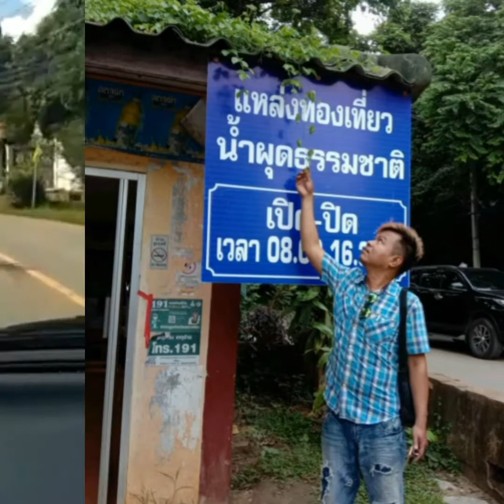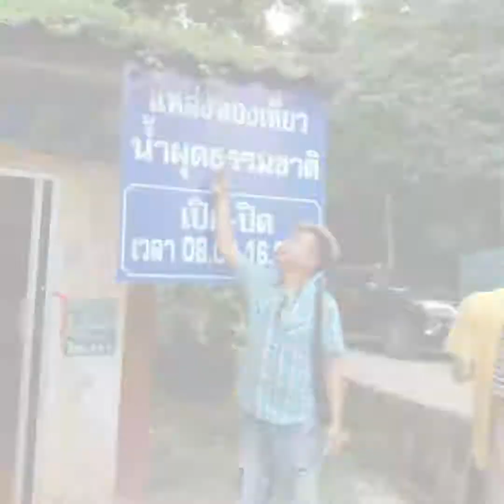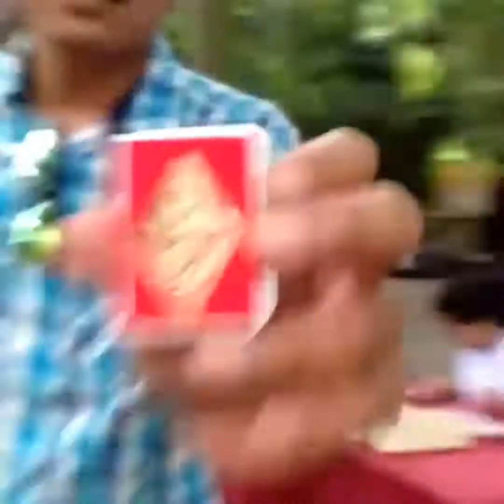ส่ง fc.เบิ้ม ปากช่อง